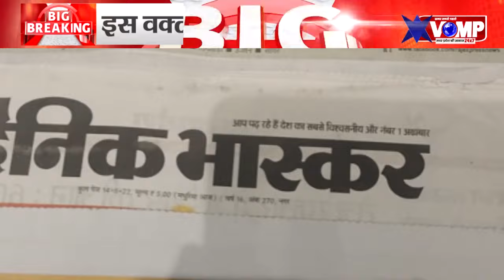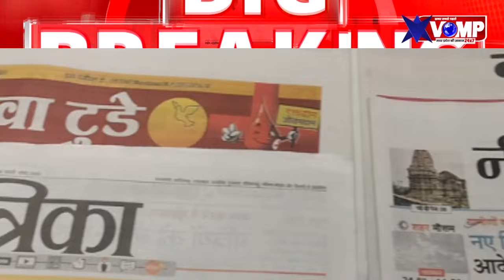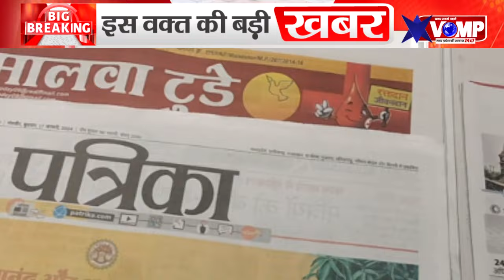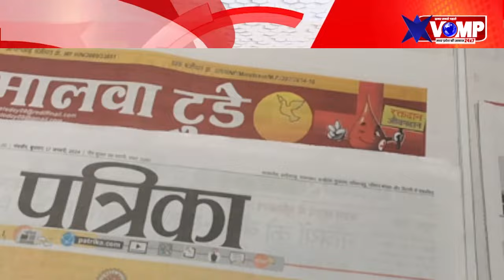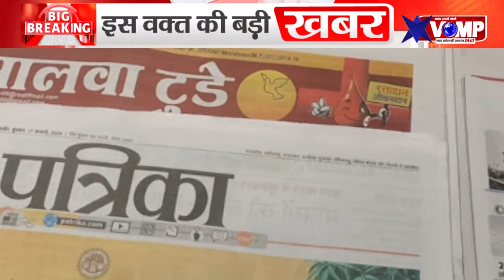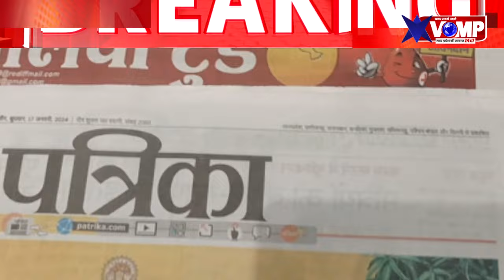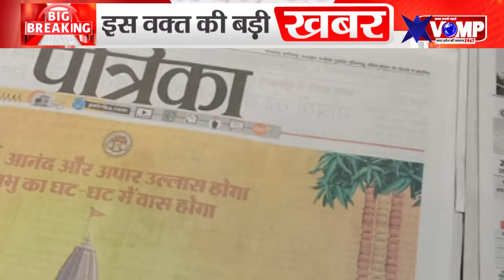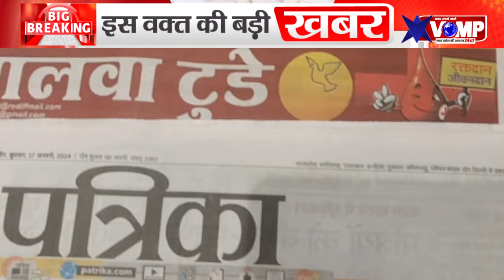नीमच सहित मप्र के नामी अखबारों में आज इन खबरों ने बटोरी सुर्खियां, देखें एंकर देवयानी शर्मा के साथ